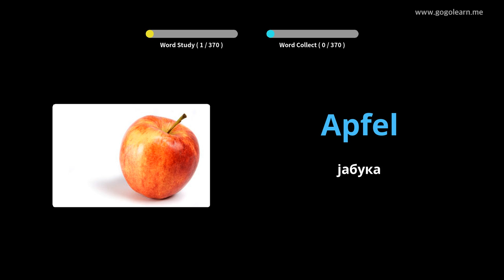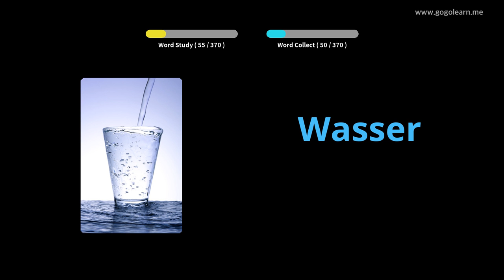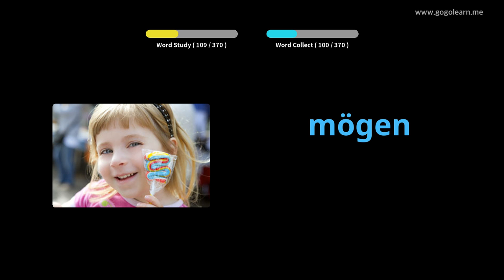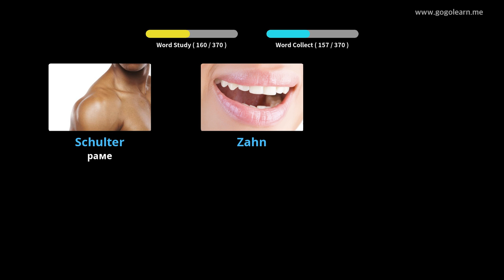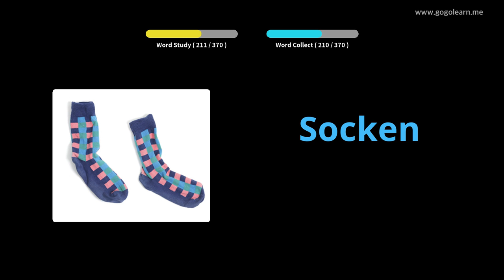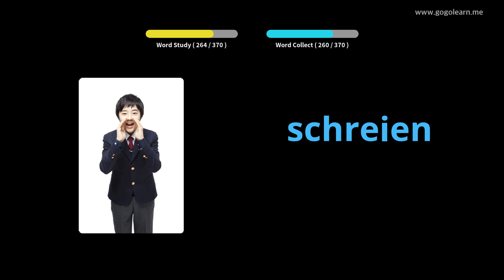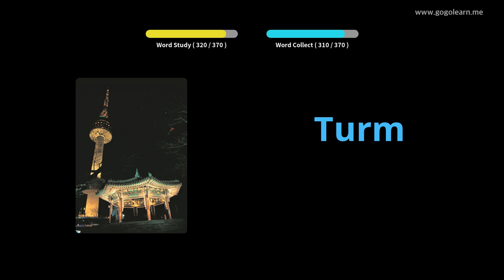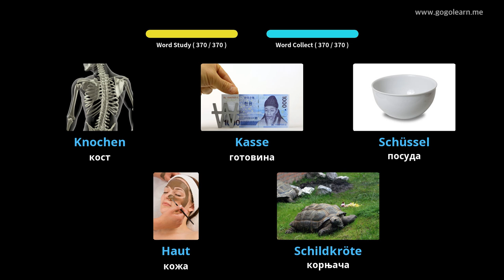Немачки вокабулар Основна деца |Golearn